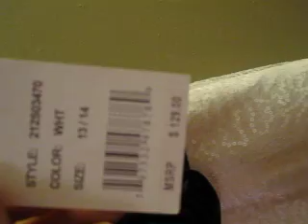HAILEY LOGAN BY ADRIANNA PAPELL DRESS WHITE WITH BLACK BOE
HAILEY LOGAN BY ADRIANNA PAPELL DRESS WHITE WITH BLACK BOE LISTED ON EBAY IF YOU WOULD LIKE TO PURCHASE THIS DRESS PLEASE GO HERE TO DO SO